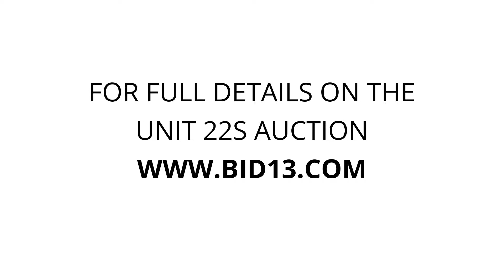Watts-N-Storage Tullahoma - Unit 22S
Tires, appliances, furniture, boxes